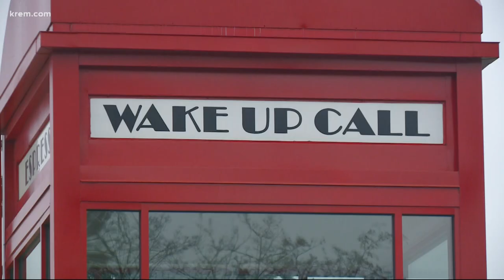Wake Up Call offers free coffee to healthcare workers and first responders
Healthcare workers and first responders can visit any of the 12 Wake Up Call Coffee locations for free drip coffee or energy drinks from Jan. 17-31, 2022.